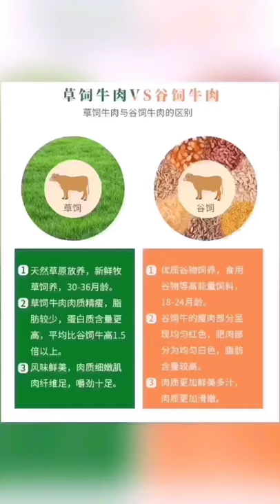OMG! Raw meat cut the steak dream & COOking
salt bae
cut the f steak
delmonico steak
chuck eye steak
karol g
las vegas strip
bunny phyoe
lamb steak
skirt steak
beef strips recipe
cut the steak dream
deku texting story
dream cut the steak
entrecote steak
how to cook a cowboy steak
meat factory
mutton steak
new york strip steak
ny strip steak
pork steak recipe
rabbit behavior
salt bae cooking
steak and chips
steak fries
american dishes recipes
american food recipes
bad bunny girl
bae
beef
beef menu
beef tips
best porterhouse steak
best steak
black clover deku texting story
bunny bunny bunny you're so funny
bunny farm
bunny fufu
bunny girl senpai ending song
bunny song hop hop
cauliflower steak
cowboy steak
easy asian food recipes
flank steak
fnf big ol bunny
how to cut picanha
how to cut steak
las vegas steakhouse
meat still moving when cut
new york strip
ny strip steak recipe
picanha cut
picanha steak
pork steak
porterhouse steak
rabbit song
ribeye bone in steak
salt bae beverly hills
salt bae steak
steak and potatoes
steak breakfast
steak recipe
t bone
t bone steak
t-bone steak
thin steak
walten files